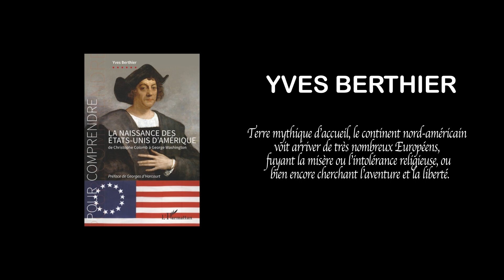(Histoire des États-Unis) LA NAISSANCE DES ÉTATS-UNIS D'AMÉRIQUE - Yves Berthier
Terre mythique d'accueil, le continent nord-américain vit arriver de très nombreux Européens, fuyant la misère ou l'intolérance religieuse, ou bien encore cherchant l'aventure et la liberté. Les Anglais, les plus nombreux, organisèrent treize colonies, dont la première fut la Virginie, sur la côte est de l'Amérique du Nord. Les immigrés, devenus américains, revendiquèrent bientôt indépendance et liberté. Pour les obtenir, une guerre contre les Anglais fut nécessaire. Les Français, Lafayette le premier, furent leurs alliés jusqu'à la victoire reconnue à Paris, par le traité de 1783. Les États-Unis d'Amérique étaient nés.

Bonnes lectures !

Crédit : école EMC, la prise de son, d'image et montage vidéo